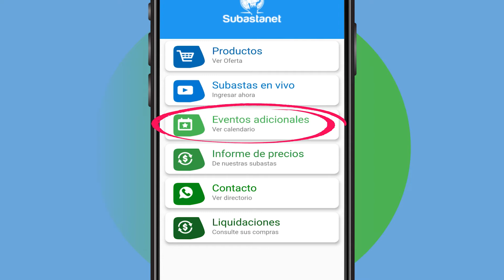EVENTOS ADICIONALES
TUTORIALES SUBASTANET